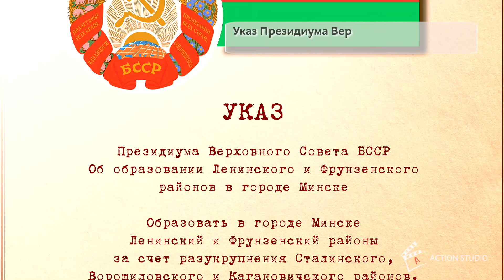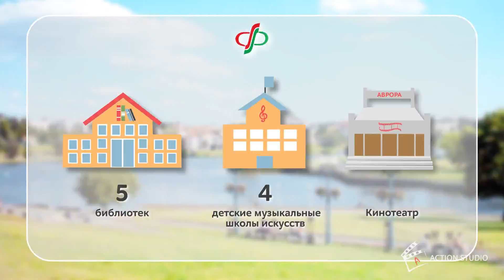Фрунзенский район. 65 лет